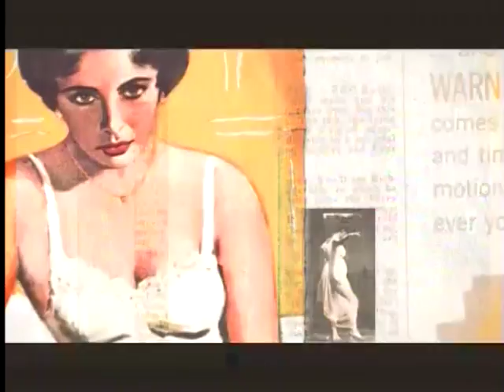TCM Saturday Matinee - The Poseidon Adventure (Intro)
Broadcast Saturday, November 28, 2015.